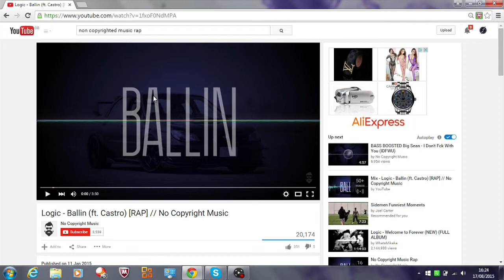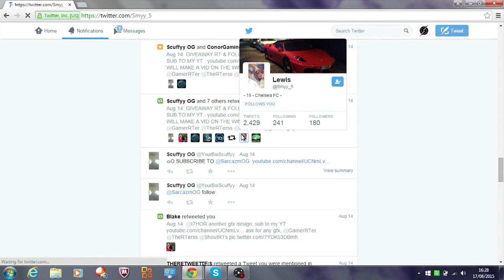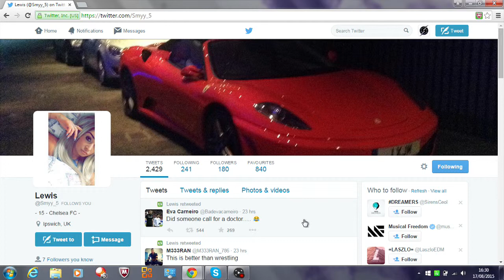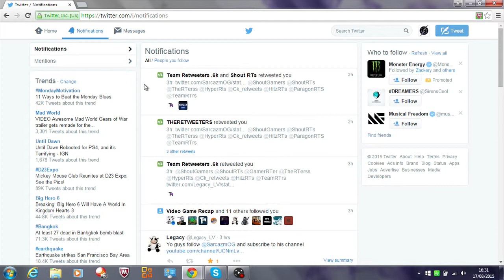THE GIVEAWAY VIDEO!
SORRY FOR THE RECORDING ERRORS IT WAS FAULTED FOR SOME REASON!
BUT SMYY DID WIN!

& FOR CINCH GAMING USE "SARCAZM" AT CHECKOUT!